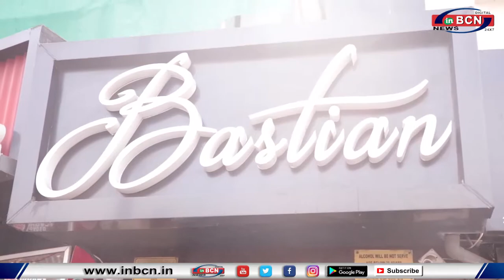Bollywood Gupshup: TIGER SHROFF, DISHA PATANI,SHILPA SHETTY LUNCH AT BASTIAN...